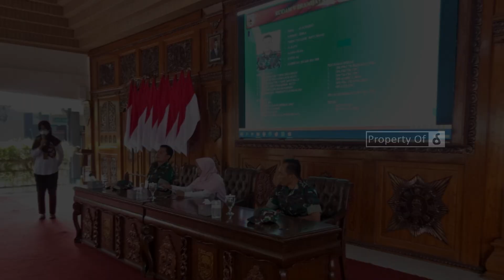Pelatihan Satpam Dari Dinas Kesehatan Pengendalian Penduduk & Keluarga Berencana Kota Mojokerto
Dokumentasi Inhouse Training Basic Security yang telah dilaksanakan oleh PT. Duta Sukses Training pada tgl 18 - 19 Oktober 2022.
Di Rumah Rakyat (Rumah Dinas Walikota Mojokerto).
Yang mana diikuti oleh 54 tenaga security dari Dinas Kesehatan Pengendalian Penduduk & Keluarga Berencana Kota Mojokerto.

Anda sedang membutuhkan training untuk Satpam/Security?
Hub Admin DutaSukses untuk Konsultasi & Booking jadwal training